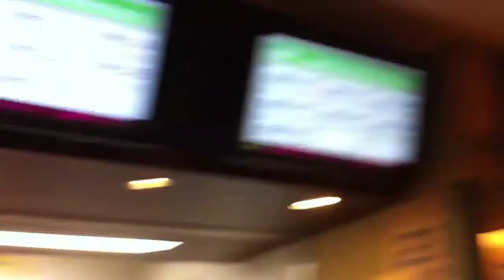HFMD (hand foot mouth disease) in tokyo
Sorry for the ranting. Just my experience with Hand, Foot, Mouth Disease.